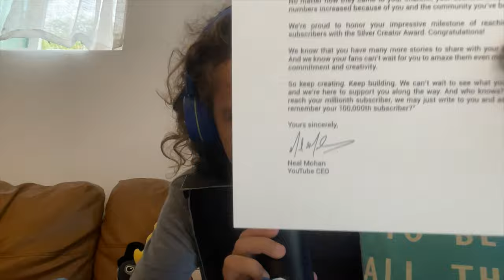MY SILVER PLAY BUTTON IS HERE!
I appreciate every one of you. Next goal is 1 million subs. Let's go!